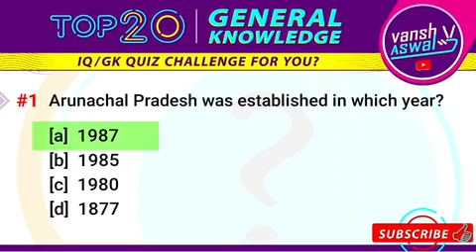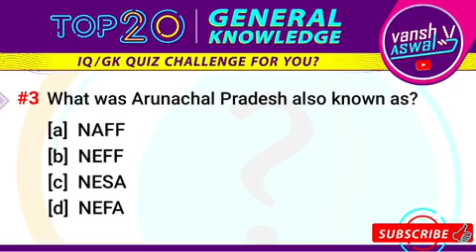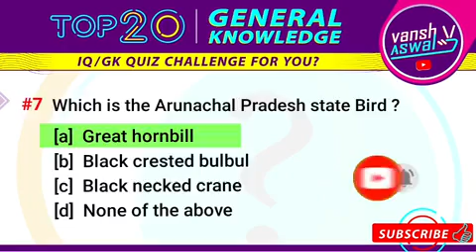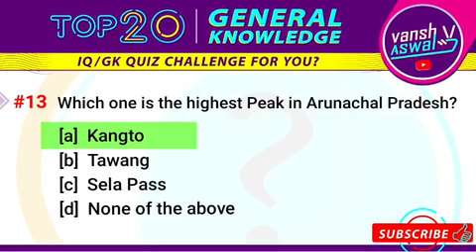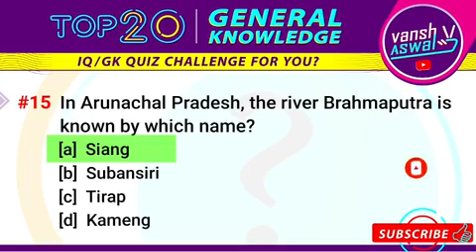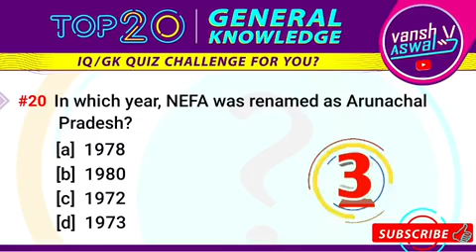General Knowledge Arunachal Pradesh | Seven Sister of India gk Part 1 | North East India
Most important General knowledge questions and answers in English for NSSB, SSC, UPSC, JKSSB, UKSSSC, JKSSC, UKSSSC, OPSC, SSC CGL, SSC CHSL, State exam, SSC CGL, Banking exam, Patawari, pcs, mcs, upcs, bcs and all other competitive exam

General Knowledge Arunachal Pradesh
Seven Sister of India
gk 7 Sister
gk Arunanchal Pradesh
Tawang Arunachal Pradesh
Chapters-
0:00 Intro
0:32 Arunachal Pradesh established in which year?
0:45 Who is the chief minister of Arunachal Pradesh?
1:00 What was the Arunachal Pradesh also known as?
1:15 Which place Arunachal Pradesh ranks by its area in India?
1:31 Which place Arunachal Pradesh ranks by its population in India?
1:45 What is the total area of Arunachal Pradesh?
2:02 Which is the Arunachal Pradesh state bird?
2:23 Which is the capital city of Arunachal Pradesh?
2:37 Which line separates Arunachal Pradesh from Tibet?
2:54 Who was the last king of Arunachal Pradesh?
3:08 When was the Arunachal Pradesh separated from Assam?
3:22 Where Namdhapa National park located?
3:40 Which one is the highest peak in Arunachal Pradesh?
3:54 Which one is the largest district in Arunachal Pradesh?
4:11 In Arunachal Pradesh the river Brahmputra is known by which name?
4:32 What is the total number of districts in Arunachal Pradesh?
4:48 Which one is the largest district in Arunachal Pradesh by its population?
5:04 Arunachal Pradesh is also known as the paradise of_____?
5:18 Total number of state Assembly constituency in Arunachal Pradesh?
5:34 In Which year NEFA was renamed as Arunachal Pradesh?

Thank you so much appreciation and support!